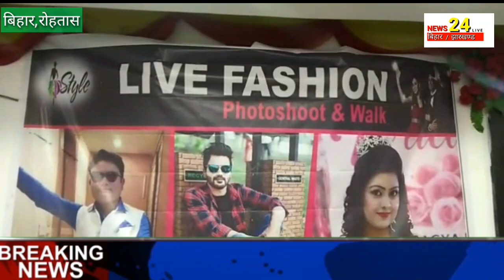ख़ास मुलाक़ात :बिहार की बेटी मिसेज इंडिया ईस्ट प्रज्ञा पाण्डेय से देखिये VIDEO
प्रज्ञा पांडे रोहतास के ही चेनारी प्रखंड के ककई गांव की रहने वाली हैं। वे किसान उमाकांत पांडे की बेटी हैं। उनका मैंके चेनारी के पांडेडीही गांव में ही है। पिछले महीने 26 से 30 नवम्बर तक नैनीताल में आयोजित मिसेस इंडिया कंपटीशन में प्रज्ञा पांडे मिसेज इंडिया (ईस्ट) चुनी गई हैं ।
पहली बार अपने जिले  में पहुंची तो सासाराम के फैशन से जुड़े लोगों ने उनका भव्य स्वागत किया। वही उन्होंने रैम्प पर कैट वाक  भी कीया
न्यूज़ 24 लाइव से बातचीत करते हुए कहा कि छोटे शहरों और कस्बों से भी अब प्रतिमाएं निकल रही हैं। जरूरत है लगन और हिम्मत के साथ मैदान में डटे रहने की। अगर महिलाएं अपने लगन से आगे बढ़ेगी, तो लोग उन्हें जरूर साथ देते हैं।